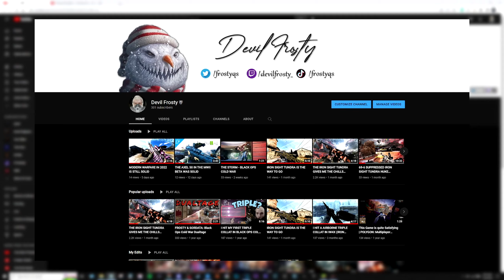THE IRON SIGHT TUNDRA CLASS IS TO GOOD NOT TO USE (Black Ops Cold War Sniping & Class Setup)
This is probably one of the best LW3 Tundra class setups to run IMO. I don't ever change this setup. Enjoy!